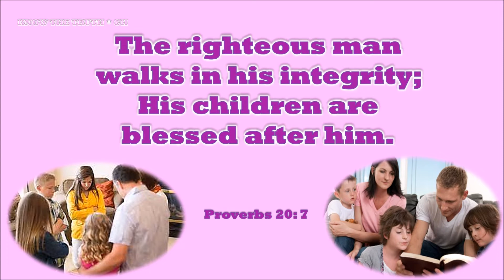TODAY'S WORD – நீதிமொழிகள் – Proverbs 20: 7 – WHATSAPP STATUS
GOD BLESS!